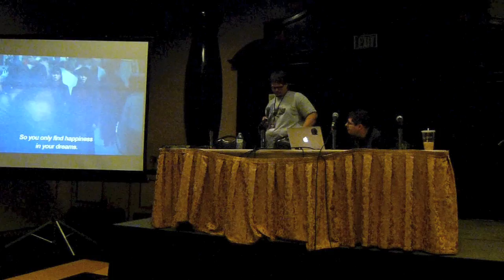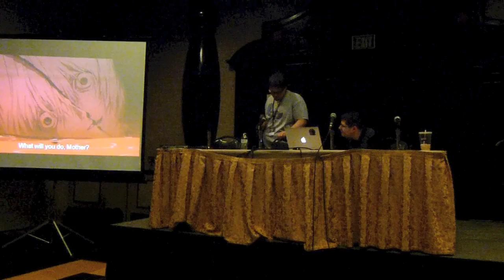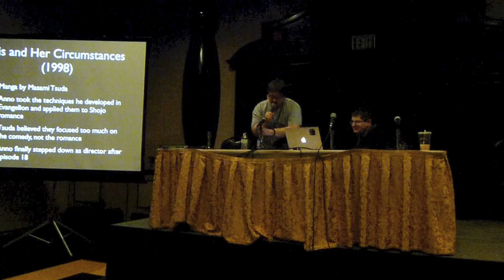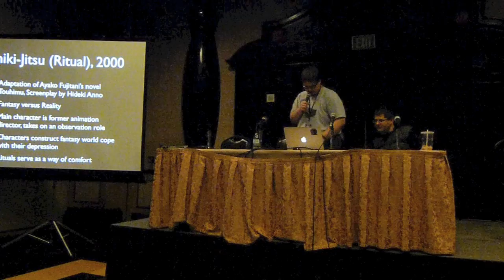Otakon Vegas 2014 - Tourtured Artist: A Portrait of Hideaki Anno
Presented by @OtakuInReview

Starting in the early 1980s Hideaki Anno forced his way into the anime industry by impressing veterans with his sheer talent. As a founding Member of Studio Gainax his works, including Gunbuster and Neon Genesis Evangelion, remain an influence to anime almost twenty years later. However, Anno's career in animation was cut short by a crippling depression that had become his signature narrative element. This panel examines the work of Anno from his early days into his fight with depression where he creates some of his most striking an innovative work.